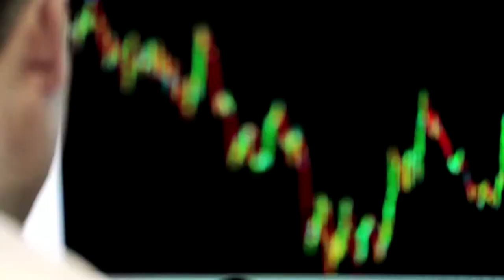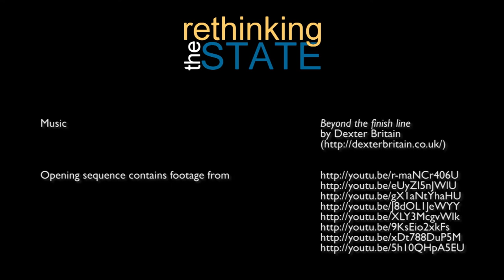Mariana Mazzucato - Rethinking the State - Series 2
Mariana Mazzucato (SPRU, University of Sussex), author of "The Entrepreneurial State: Debunking Public vs. Private Sector Myths" argues that market failure theory cannot account for mission-oriented innovation policies, which has been the rule -- and not the exception -- in the development of radical innovations, from the Internet to revolutionary new medicines. Policies that stick to this theory fall short of providing the direction needed to bring the economy out of the crisis -- and the potential for the 'green' direction of the next revolution.